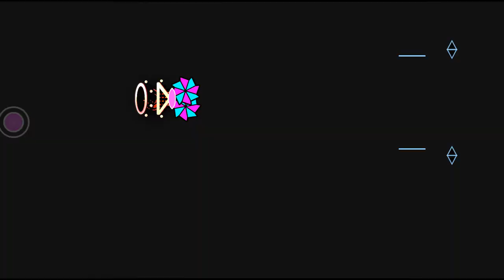Exogen by me and more (prev 1) | Geometry Dash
Part 1: 0:00
Part 2: 0:19
Part 3: 0:35
Part 4: 0:52
Part 5: 1:09
Part 6: 1:25
Part 7: 1:42

My pc specs:
--I3 10105F
--GT 1030
My phone:
--Samsung Galaxy A23
Record App:
--OBS
Video Edit App: